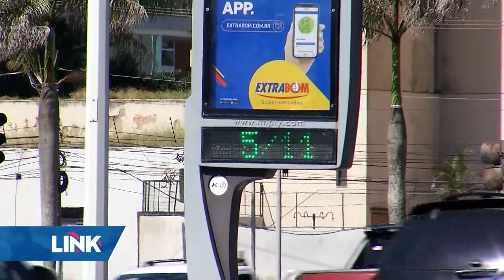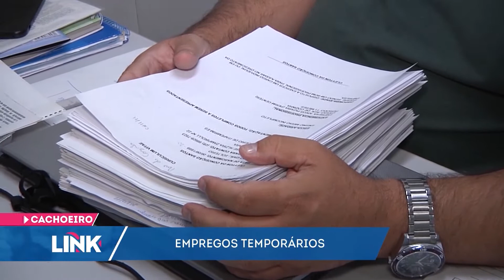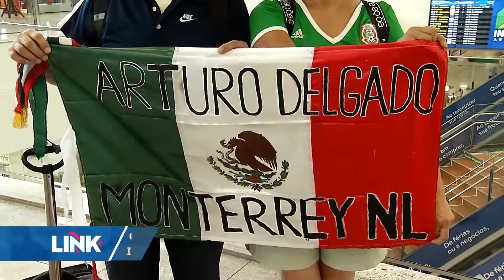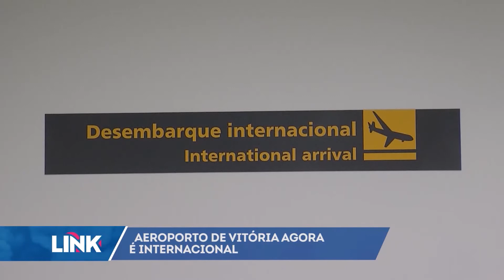Link ES - Record News ES - 09/11/2019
Manchas de óleo se aproximam do Espírito Santo e cidades do nosso litoral fazem treinamento com equipes voluntárias.
Aeroporto de Vitória já pode operar voos internacionais.A primeira rota deve ser Buenos Aires, na Argentina.
Espírito Santo registra redução de multas de celular ao volante.
E tem uma reportagem sobre o novembro azul: a campanha ajuda a conscientizar sobre a importância da prevenção ao câncer de próstata.